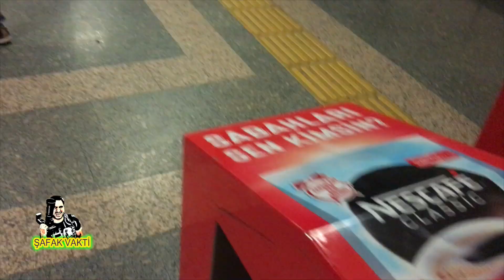Magazinciler birbirine girdi | Ortalık karıştı | Gökhan Kırdar Şafak Vakti'nde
Gökhan Kırdar röportajına gidelim derken olayın ortasında bulduk kendimizi. Şafak Vakti'nin bu bölümünde Magazin basınındaki dostlarımla buluştum, iyi seyirler.

Merhaba ben Şafak Güven. Uzun yıllardır yaptığım gazetecilik mesleği ile içinde bulunduğum medya sektöründeki tecrübe ve izlenimlerimle birlikte sizler için hazırladığım içerikleri Şafak Vakti kanalımda sizlerle paylaşıyorum.